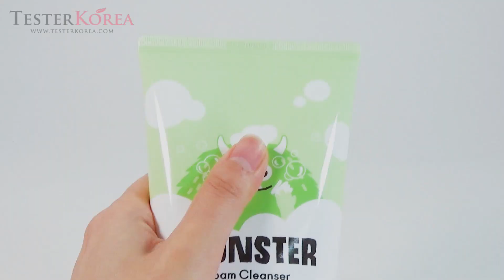[TESTERKOREA] ETUDE HOUSE Monster Foam Cleanser 250ml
ETUDE HOUSE Monster Foam Cleanser 250ml
Worldwide Shipping Korean Beauty Shopping Mall Testerkorea
"TesterKorea made this video with the purpose of showing cosmetic's external detail for purchaser.Please consider that this video don't include any information of cosmetic effect or review.'objectivity' it is our video concept."